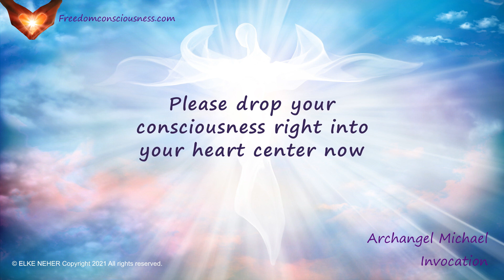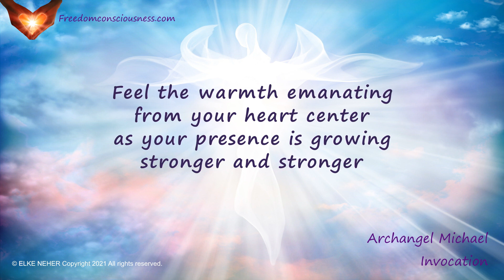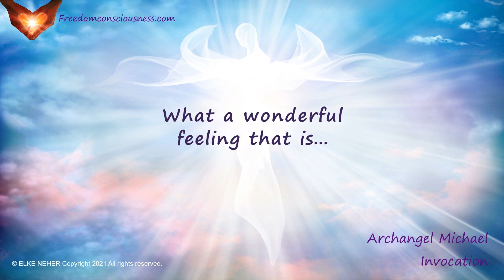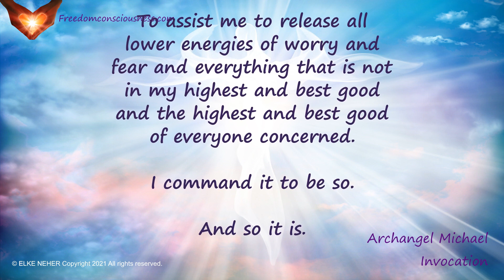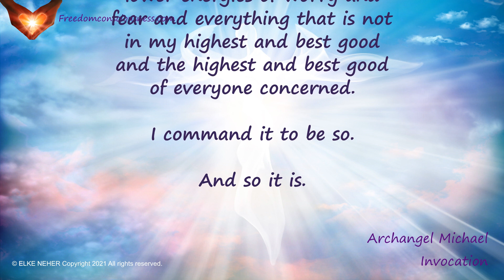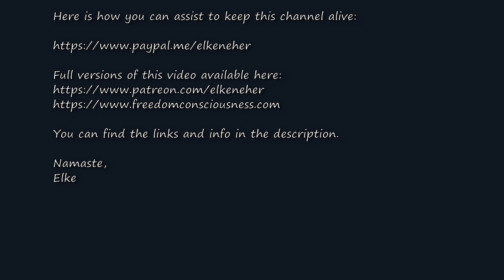Calling In The Energy of Archangel Michael - Invoking Archangel Michael - Energy/Frequency Music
This recording will assist you to call in Archangel Michael's energy and consciousness, to help you transcend all lower energies of fear and worry. Let him embrace you with his love, light and purity. Holding you, so you can stand in your truth, embracing whatever lies ahead of you, knowing you are always protected.

Listen to it as often as you feel called to it. There is no right or wrong way to do it.

Remember to drink plenty of pure water.

This is not a substitute medical advice. Please always consult with a qualified healthcare professional.

Elke

As of September 2019 YouTube has determined that my channel is ineligible for monetization. That means I can not earn any money from the content I put up on YouTube through YouTube.

Here is how you can support me as independent creator, so I can keep this channel alive. Thank you :)))

*** Unlimited Ad Free Streaming of ALL of my Frequency and Healing videos to date